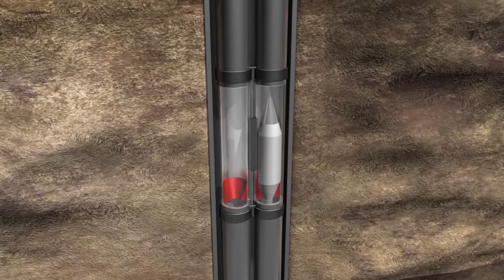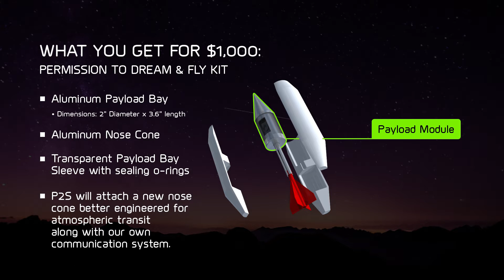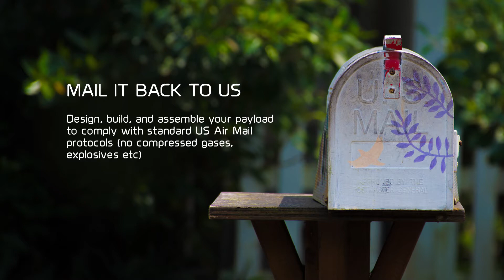Pipeline2space Spaceport America Launch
Pipeline2Space has been developing on-demand soft launch flight technology for years in our underground test facilities.
We are now ready to start our flight envelope expansion program
You and your payloads are welcome to come aboard during our test flight plan at Spaceport America.